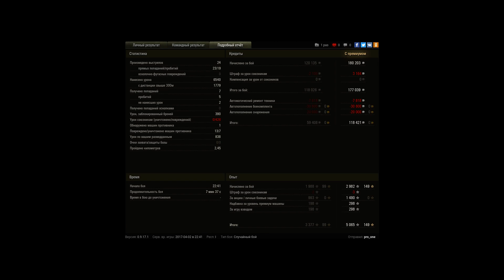6540 урона на M4A1 Revalorise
Игрок: pro_one [LAPSE]
6540 урона на M4A1 Revalorise